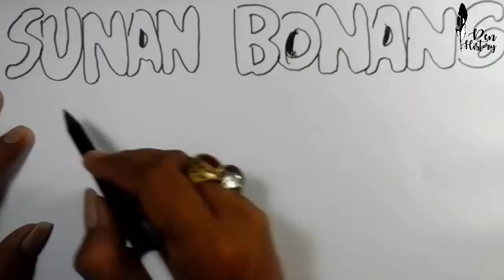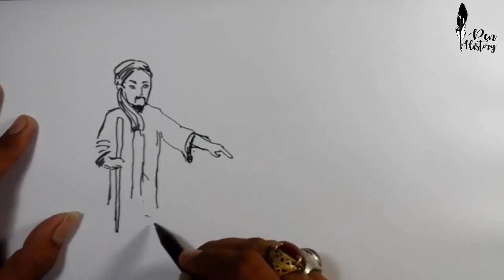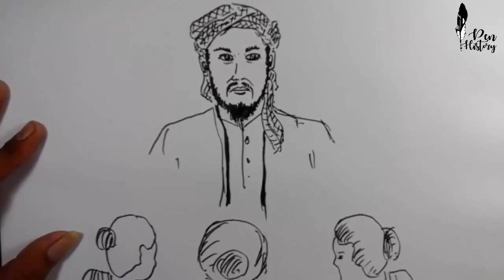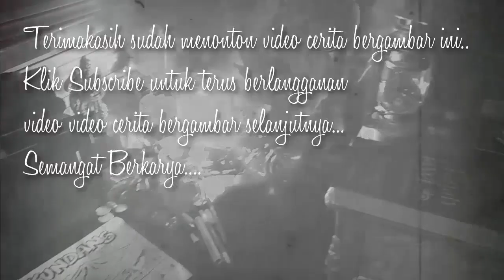Sejarah Sunan Bonang - Cerita Gambar - Cerita Bergambar